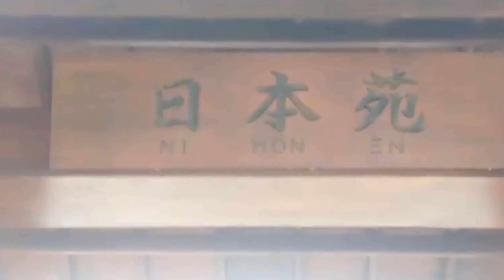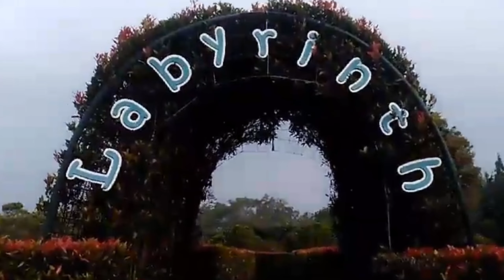WORLDTRIP 3 NEGARA!!! PERTAMA KALI NAIK GONDOLA DI VENEZIA, ITALY! 🇸🇬🇯🇵🇮🇹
Storyline : Hanya disini bisa keliling ke 3 negara dalam sehari, kapan lagi, dan dimana lagi kalo bukan di Little Venice Kota Bunga, Cipanas,Cisarua,Jawa Barat..
Ceritanya ini perayaan ulangtahun yang ke 20..Planningnya cukup lama buat kesana, akhirnya libur kuliah, gaskeun! Berangkat sekitar jam 8/9an pagi. Tapi menariknya cerita horor saat pulang di jam 7 malam, lewat jalur Bukit Pelangi😅😅

Thanks To :
- Little Venice Kota Bunga, Cipanas, Cisarua,Jawa Barat

Media Right Production
Kiki Entertainment